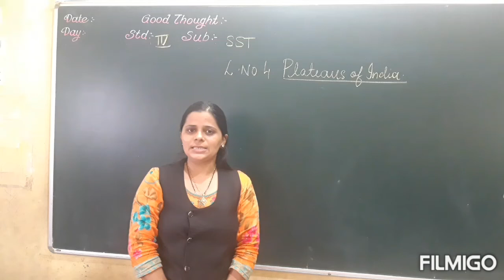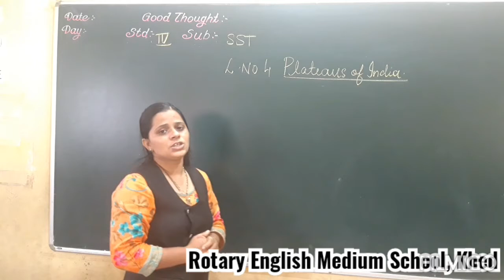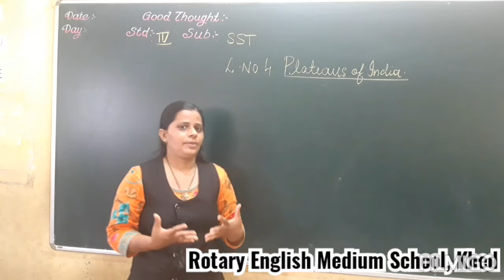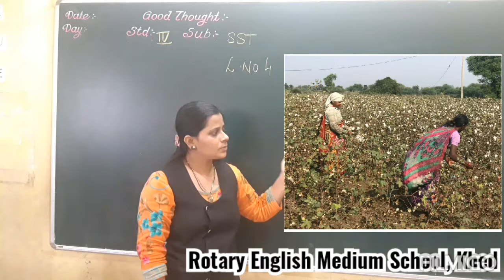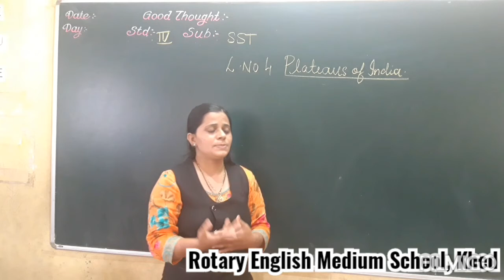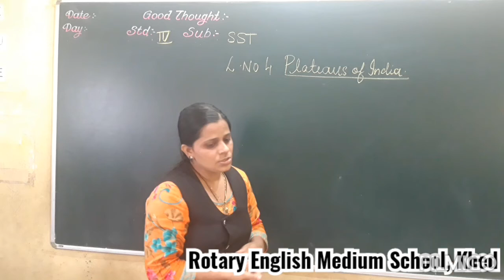CLASS- IV SST L-4 PLATEAUS OF INDIA( NORTH WESTERN PART)